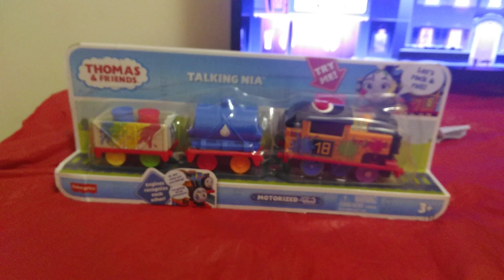my first all engines go motorized item